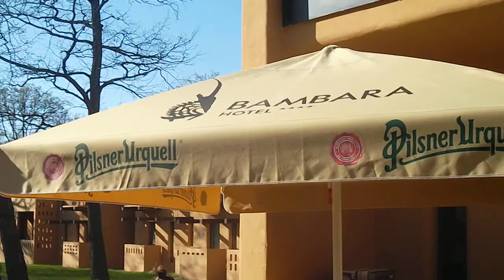Bambara Hotel - Beach Party - afrikai dobolás tanítás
Bubu djembe-én és afrikai dobon tanítja a gyerekeket dobolni a homokos Bambara Beach-en...